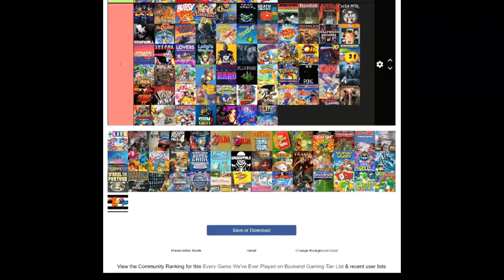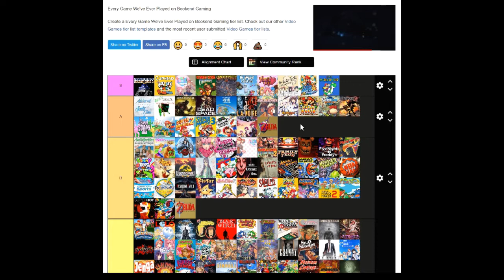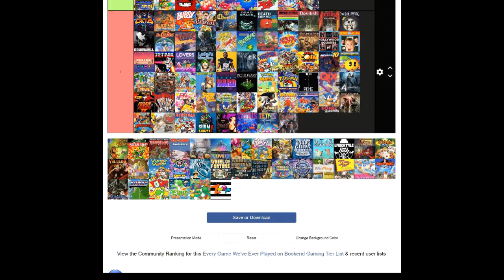Ranking EVERY GAME We've Ever Played! - Part 10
It's time to go down memory lane and rank every game we've ever played on Bookend Gaming! Each one we look at brings up more memories, and we rate them based not only on the game itself, but the amount of enjoyment we got out of the game, and how good we feel the content that it produced was.